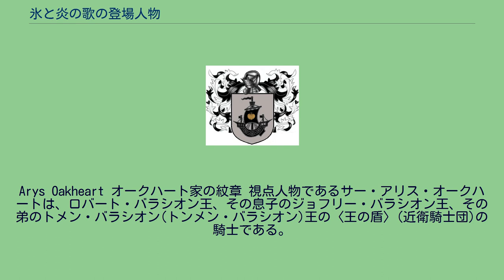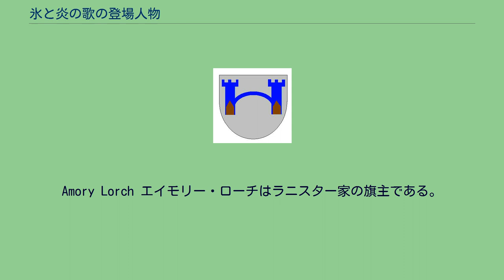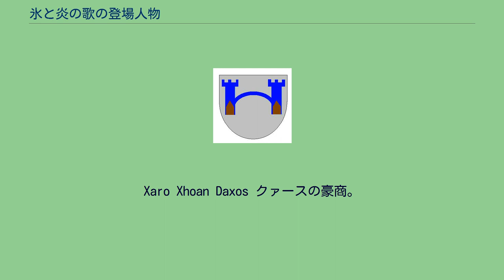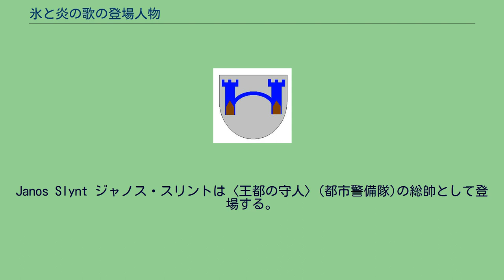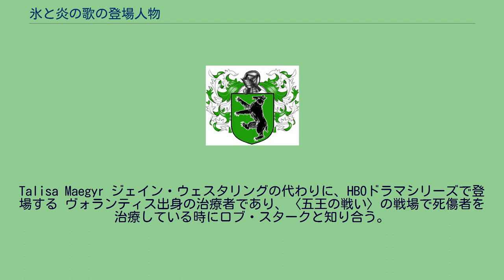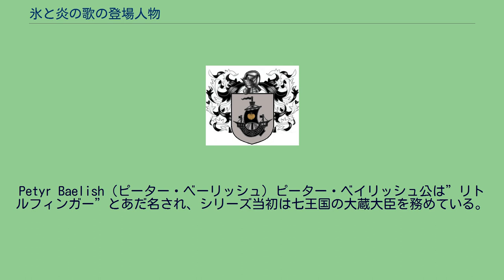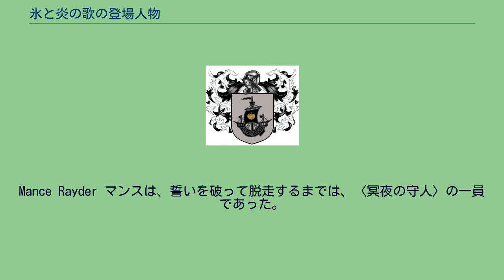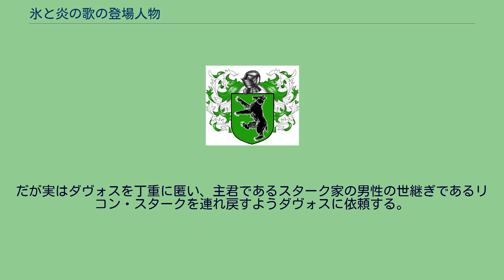氷と炎の歌の登場人物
氷と炎の歌 」 氷と炎の歌の登場人物 氷と炎の歌の登場人物（こおりとほのおのうたのとうじょうじんぶつ）では、ジョージ・R・R・マーティン著のファンタジー小説シリーズである『氷と炎の歌』の中に現れる主要な登場人物のうち、ウェスタロスの諸名家の一員ではない人物を説明する。
諸名家の登場人物は氷と炎の歌の諸名家で説明されている。
各部の各章はそれぞれ一人の視点人物の目から三人称で描かれている。
以下に諸名家以外の視点人物を示す。
Arys Oakheart オークハート家の紋章 視点人物であるサー・アリス・オークハートは、ロバート・バラシオン王、その息子のジョフリー・バラシオン王、その弟のトメン・バラシオン(トンメン・バラシオン)王の〈王の盾〉(近衛騎士団)の騎士である。
後にミアセラ・バラシオンに同行してドーンに行く。
アリアン・マーテル(アリアンヌ・マーテル)に誘惑されて、ミアセラが玉座を主張することを支持する。
〈王の盾〉は結婚できないが、ミアセラに特別に許してもらうと、アリアンは約束する。
この陰謀が明るみに出た時、サー・アリスは投降を拒否し、プリンス・ドーラン(ドラン)の衛士長(衛兵隊長)のアリオ・ホターに殺される。
オークハートは、ジョフリーの〈王の盾〉の中では優しいほうである。
ジョフリーが サンサ・スタークを打ち据えることをすべての〈王の盾〉の騎士にも命じる時、マーリン・トラント、ボロス・ブラウント、マンドン・ムーアそしてプレストン・グリーンフィールドは良心の呵責も疑問もなく命令を実行するが、サー・アリスは、まず命令に抗議した後で、できるだけ軽くサンサを打つ。
HBOドラマシリーズには登場しない。
Alys Karstark アリス・カースタークはロブにより処刑されたスターク家の旗主リカード・カースタークの娘であり、ラニスター家に囚われた兄ハリオン・カースタークに次ぐカースターク家継承権を持つ。
父リカルドの死後、カースターク家城代である大叔父アーノルフ・カースタークは家の乗っ取りを図り、息子クレガンをアリスと結婚させようとする。
そして自らはカースターク家の軍を率いてスタニスの下に参じることでラニスター家にハリオンを殺させ、その後はスタニスを裏切るつもりである。
アリスはこの企みを挫くため、一人で〈壁〉に来てジョン・スノウの庇護を求める。
ジョンはアリスを〈野人〉の名族であるゼン族の族長であるシゴーンと結婚させて、アリスの後ろ盾とするとともに〈野人〉と北部人の融和を図る。
またジョンは、アリスを追いかけて〈壁〉に来たクレガンを牢に捕える。
HBOドラマシリーズではミーガン・パーキンソンが演じるが設定は大きく異なる。
Areo Hotah 視点人物であり、プリンス・ドーランの衛士長である。
アリオは、もともとは自由都市ノーヴォスの出身である。
大家族の末っ子として生まれ、斧使いのエリート護衛を訓練することで知られる、〈顎髭の導師たち〉なる組織に売られた。
16歳で訓練を終えると、ノーヴォスのメラリオの家に売られた。
メラリオがプリンス・ドーランと結婚した時には、彼女とその夫を守るためにドーンに旅し、それ以来ドーンに留まる。
ホターはプリンス・ドーランに完全に忠実であり、アリアン・マーテルがミアセラ・バラシオンを七王国の女王に担ごうとした時には、アリス・オークハートを殺してアリアンの計画を阻止する。
受けた命令に疑念を感じる時には、かつて立てた単純な誓いである「お仕えし、服従し、お守りします」を思い浮かべる習慣がある。
HBOドラマシリーズではデオビア・オパレイが演じる。
Alliser Thorne アリザー・ソーンは〈壁〉の〈黒の城〉の意地の悪い武術師範である。
〈冥夜の守人〉の新兵の訓練を担当する。
もともとはターガリエン家の支持者であったが、同家がエダード・スタークおよびロバート・バラシオンによって滅ぼされたために、〈冥夜の守人〉と処刑のいずれかを選ばされた。
ゆえにスターク家を強く憎む。
ジョン・スノウが〈黒の城〉に来た時は、あらゆる機会を捕えてジョンを虐め、侮辱し、挑発する。
ジョンが〈野人〉と行動を共にしてから戻ると処刑しようとするが、失敗する。
ジョンが総帥に選ばれた後は、ジョンを暗殺する陰謀の中心になるが、その具体的な役割は不明である。
アリザーはHBOドラマシリーズにおいてオーウェン・ティールが演じる。
Yezzan イェッザンはユンカイの富裕な奴隷商人で〈賢明なる...